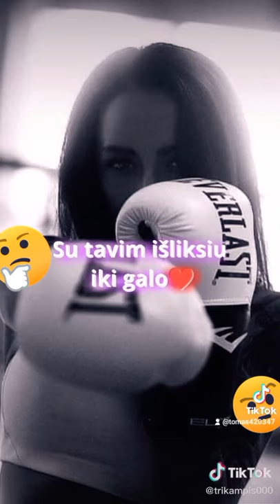2021 m. rugpjūčio 12 d.